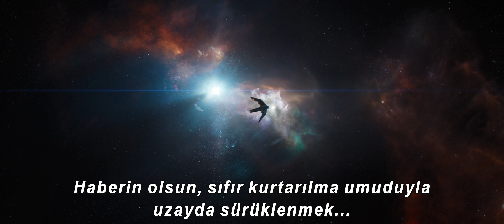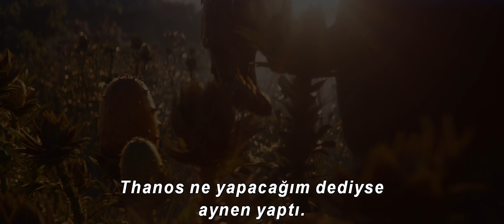AVENGERS 4 ENDGAME Türkçe Altyazılı Fragman (Nisan 2019)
Fragman Disney-Marvel'a aittir. Trailer belongs to Disney-Marvel

ve zil butonuna basmayı unutma:)

Takipte kalın! :)